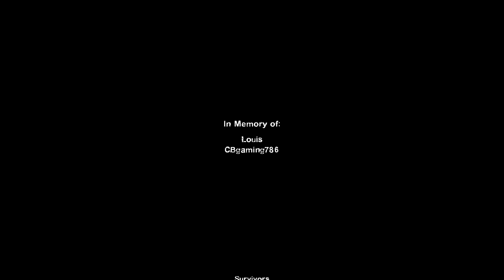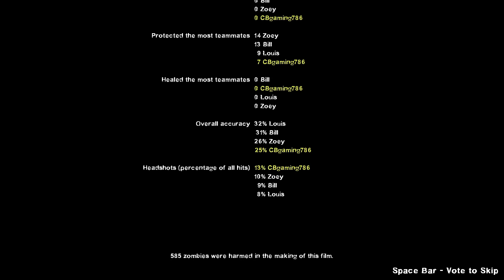L4D1 The Sacrifice Finale (Advanced AI)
The finale and ending of left 4 dead 1 game.